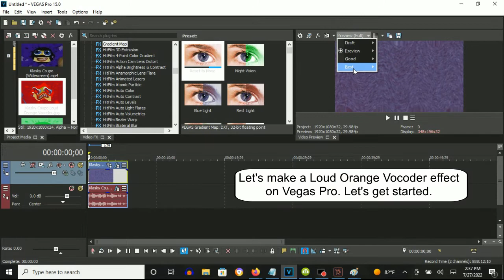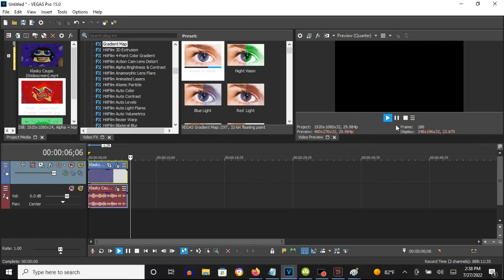How To Make Loud Orange Vocoder On Vegas Pro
How To Make Loud Orange Vocoder:

(VideoFX)

1st: Gradient Map - Klasky opusC

0; R: 255, G:    0, B:   0, A: 255
1; R:   0, G:    0, B:   0, A:   0
2; R:   0, G:    0, B:   0, A:   0

2nd: Wave - Loud Orange Vocoder A to Loud Orange Vocoder B

First Keyframe:  Loud Orange Vocoder A

Second Keyframe: Loud Orange Vocoder B

(AudioFX)

First Keyframe:

1st: Orange Vocoder - LOUD ORANGE VOCODER

Mixer
FILT:  10

Reverb
AMNT:  10
DIFSN: 10
DCY:   10

874 views  Jul 28, 2020